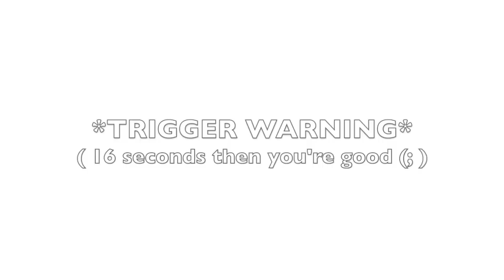Plastic Surgery Vlog (**GRAPHIC CONTENT**) | Samantha Lux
This is a very difficult video for me to upload.  I feel very vulnerable and exposed watching these clips, simply because of how I look and sound. However, I think this is such an important video, and I searched high and low for a video like this before my surgery. I really hope this video is helpful and informative for you guys! Love you all ❤︎